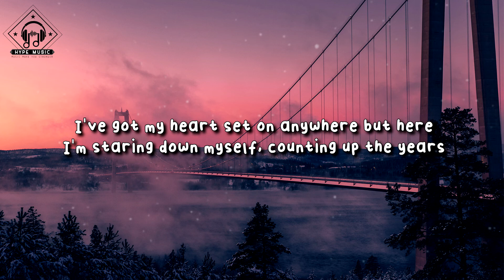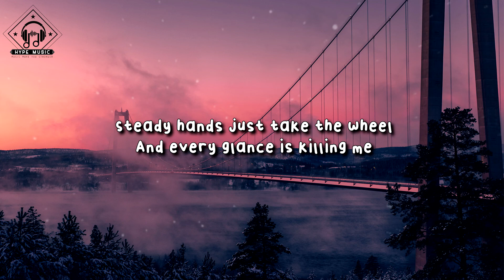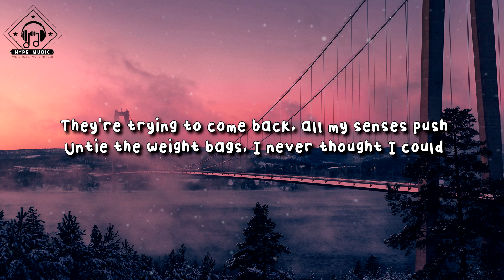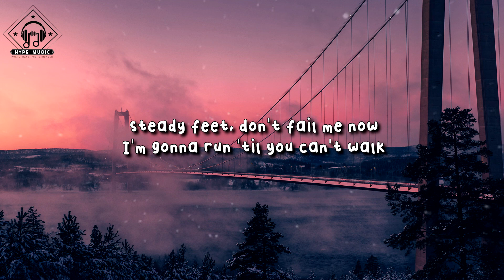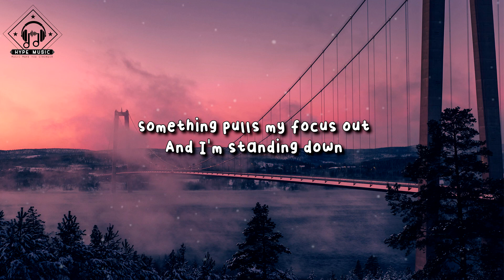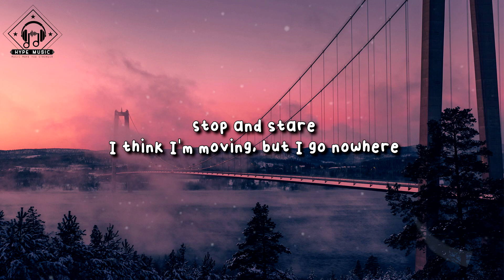One Republic - Stop and Stare (Lyrics)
🎧This song released : 2009

Check out Official Music Video
OneRepublic - Stop And Stare (Official Music Video)

🎤 Lyrics: One Republic - Stop and Stare (Lyrics)

This town is colder now
I think it's sick of us
It's time to make our move
I'm shakin' off the rust
I've got my heart set on anywhere but here
I'm staring down myself, counting up the years
Steady hands just take the wheel
Every glance is killing me
Time to make one last appeal for the life I lead

Stop and stare
I think I'm moving, but I go nowhere
Yeah, I know that everyone gets scared
But I've become what I can't be
Stop and stare
You start to wonder why you're here not there
And you'd give anything to get what's fair
But fair ain't what you really need
Oh, can you see what I see

They're tryin' to come back, all my senses push
Untie the weight tags I never thought I could
Steady feet don't fail me now,
I'm gonna run till you can't walk
But something pulls my focus out, and I'm standing down.
Stop and stare
Yeah, I know that everyone get scared

Stop and stare
Oh, you don't need
Stop and stare
Oh, do you see what I see.